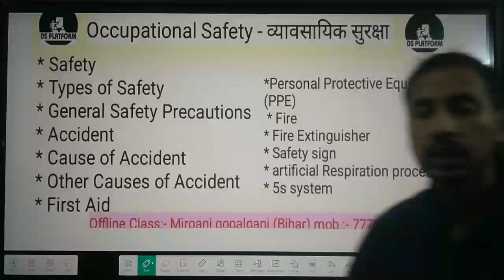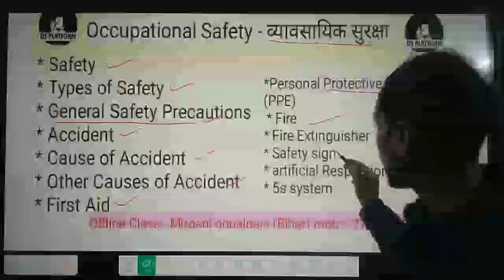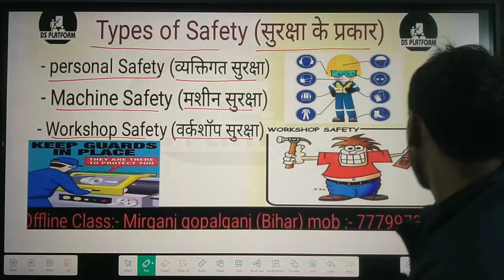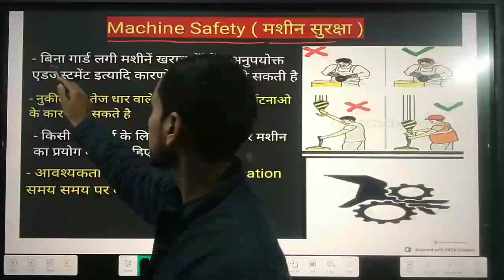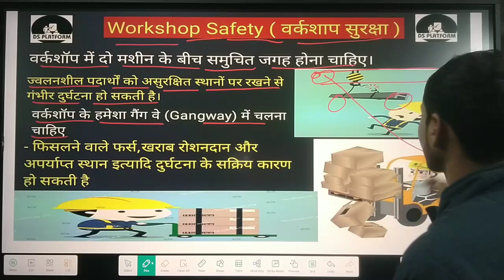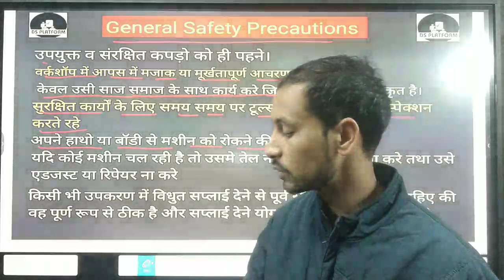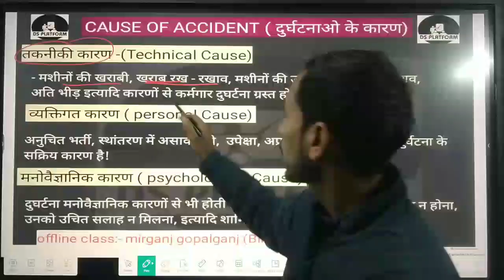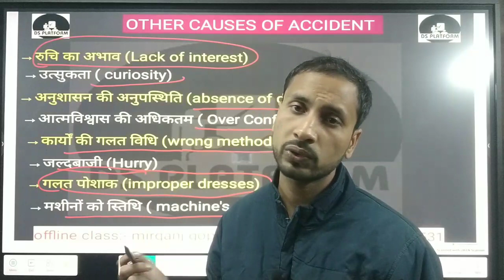safety for all trade// Safety// Types of Safety//Accident//